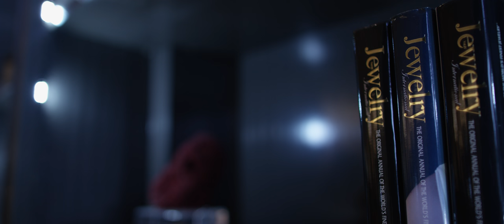de Boulle Diamond & Jewelry - More than a jewelry store...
de Boulle Diamond & Jewelry was founded in 1983 by Denis & Karen Boulle in order to deliver the finest customer service, jewelry and timepieces from around the world. Learn more from the Boulles about their family business in addition to their relationship with Patek Philippe, ROLEX and the ins & outs of their fine jewelry collection - the de Boulle Collection.